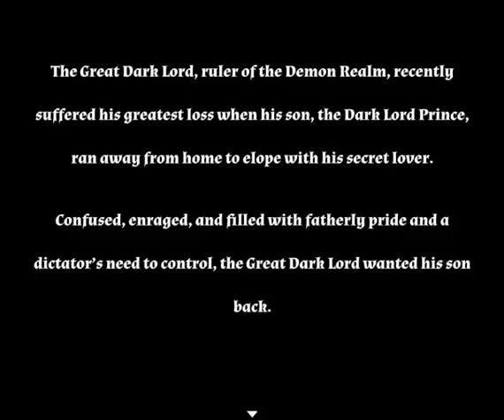I Object!? [1] - Nobody Has a KEY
Lets play I Object!? part 1.

A short, comedy game to pass the time. Made in 10 days!